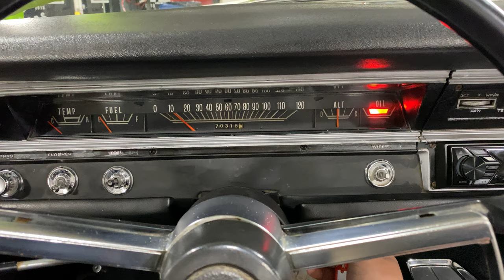1968 Dodge Dart GTS Convertible